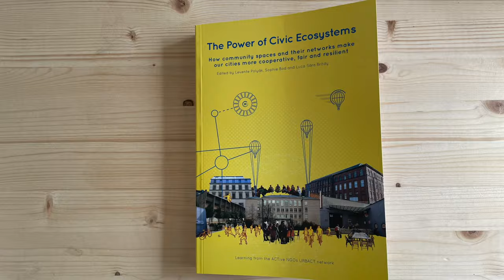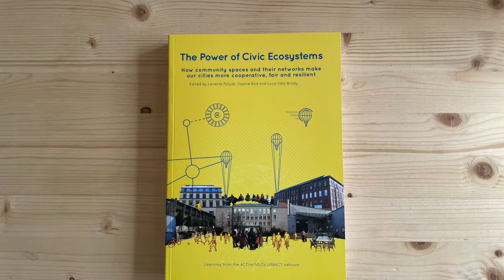The Power of Civic Ecosystems - book trailer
The Power of Civic Ecosystems: How community spaces and their networks make our cities more cooperative, fair and resilient explores methods and practices of building stronger local civic ecosystems around community spaces. The book is based on the experiences of ACTive NGOs, an URBACT network that brought together the municipalities of Riga, Brighton and Hove, Dubrovnik, Espoo, Santa Pola and Siracusa for a 3-year learning process towards creating new platforms for public-civic cooperation.

Putting these experiences in a broader context, The Power of Civic Ecosystems also collects inspiring practices from other cities, ranging from municipal policies to citizen initiatives and professional methodologies, exploring mechanisms of stakeholder mapping and ecosystem-building, frameworks to access to public and private spaces, models of economic resilience, structures of participatory governance, and processes of capacity building.